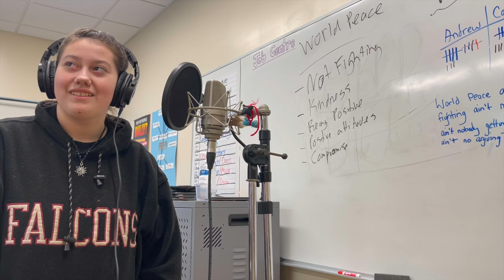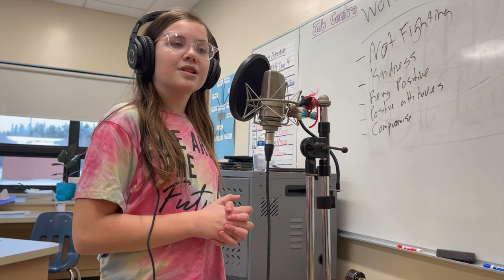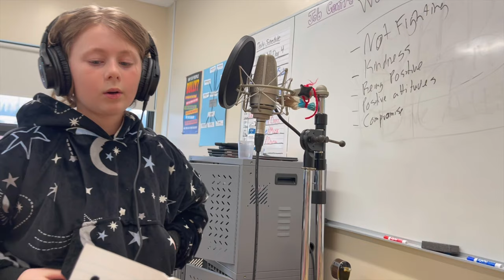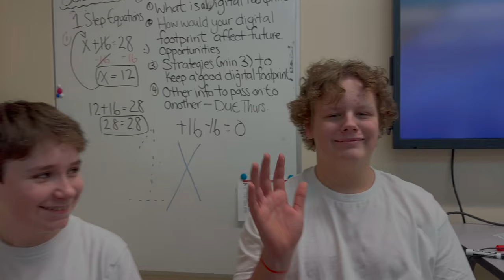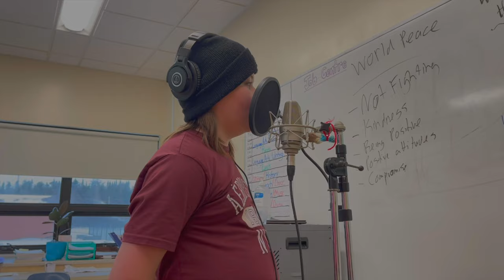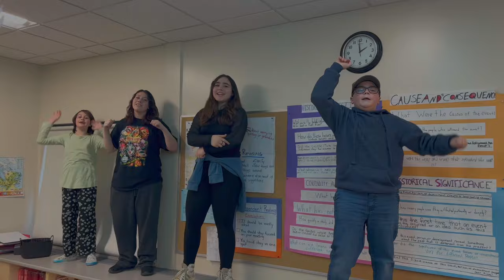Terrace Bay Public School Music Video Creation Program (Behind The Scenes)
Thank you for the work you do! You're appreciated!

These kids did such an amazing job! I'm so grateful get to help kids boost their confidence in a positive way to brighten up the world!

Surprise Your Loved Ones Today!
Bring Super Good Energy Into Your Office!

Do You Want To Hire Mr World Peace For Interactive Youth Music Creation Programs?

Positive Performance & Song Creation Programs Available!

World Peace Positive Music Creation Workshops
Worldpeacejesus.com/youth-programs

Kiyan Lautenschlager
World Peace